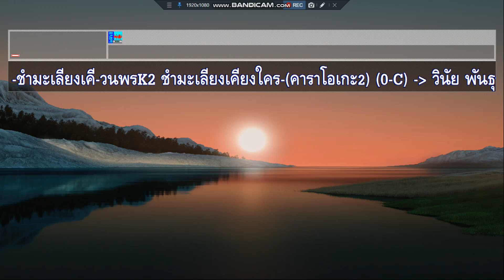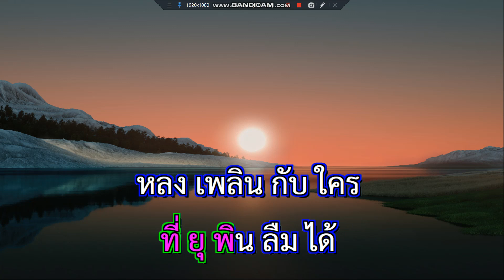ชำมะเลียงเคียงใคร วินัย พันธุรักษ์ คาราโอเกะ2 Lc